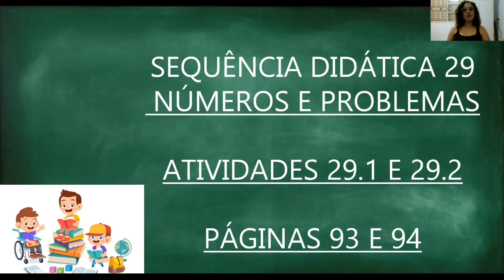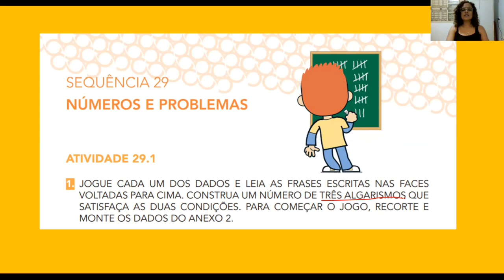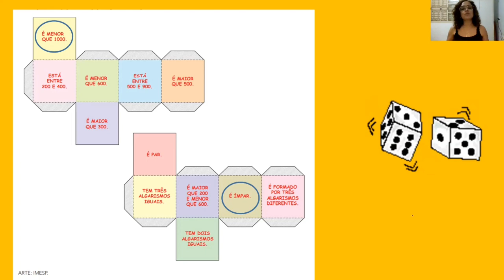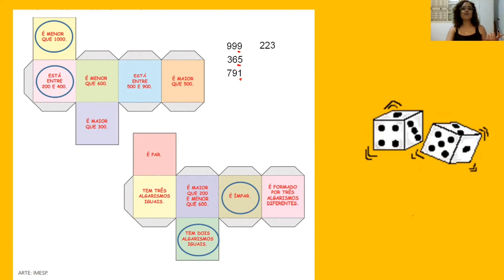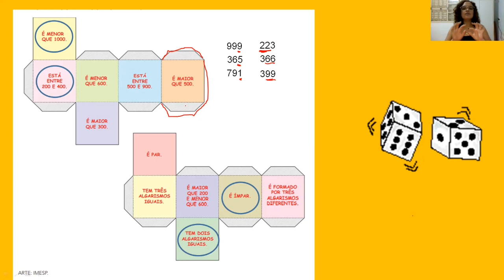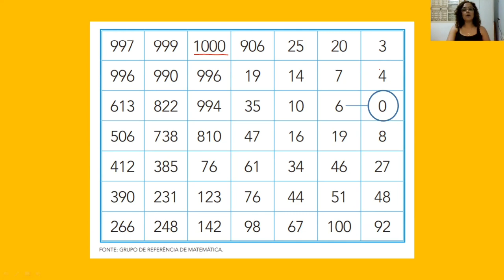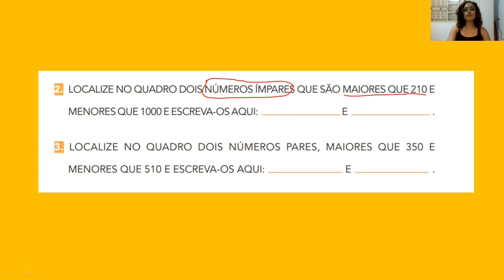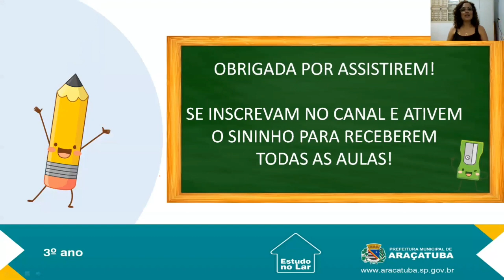3º Ano - Movimento Aprender MAIS - Livro2 | Aula 59